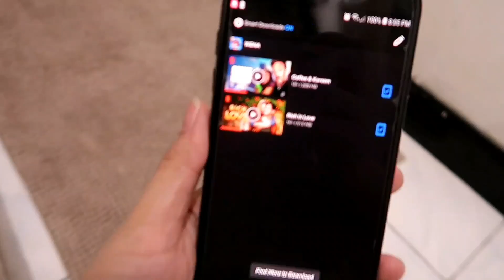VLOG#138: BROWN OUT KA LANG CHEAT DAY AKO! ❤️ (SARAP NA SARAP SA NILUTO) | Philippines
YOU'RE WATCHING:  | Philippines

•PREVIOUS CEBU VIDEOS•